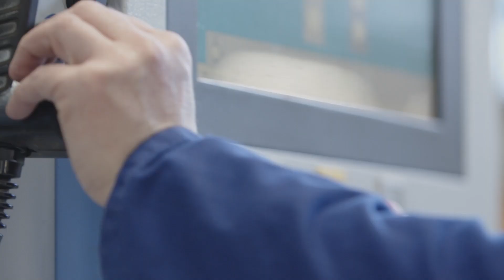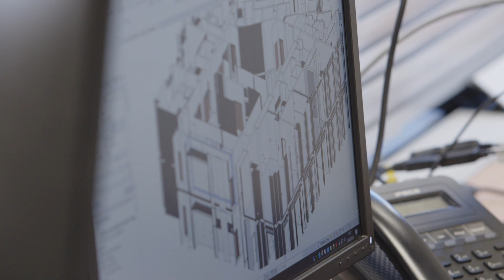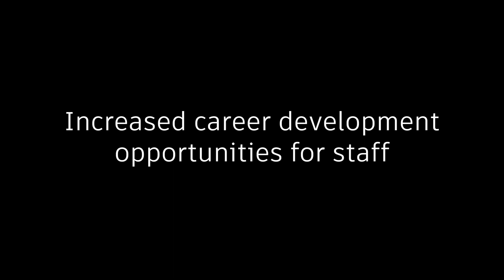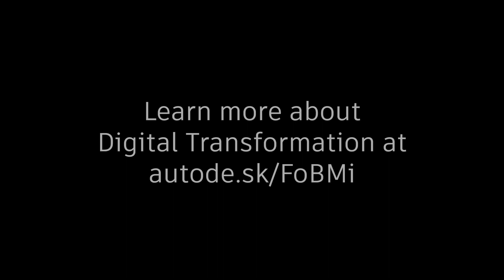Mivan’s Digital Transformation journey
Mivan partners with Autodesk to make the move from 2D to 3D

Mivan embarked on a journey to digitalise the design & manufacturing of their high-end fit-out joinery projects. Watch the video to learn more about the intricacies of their journey; why they embarked on it, how they were supported by Autodesk, how it has evolved their company and what improvements they’ve already started seeing.